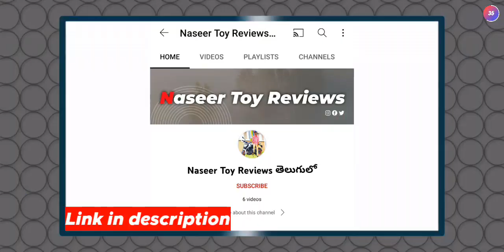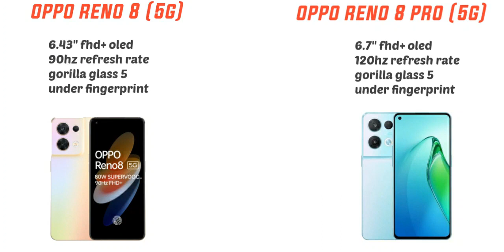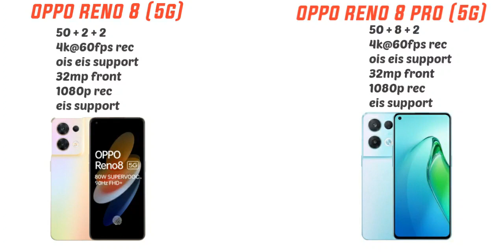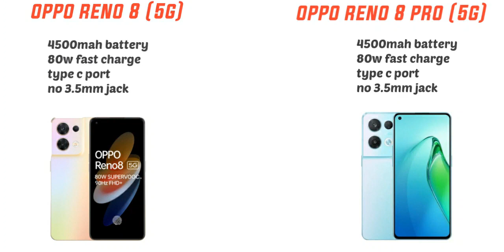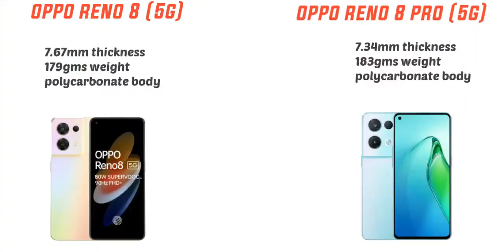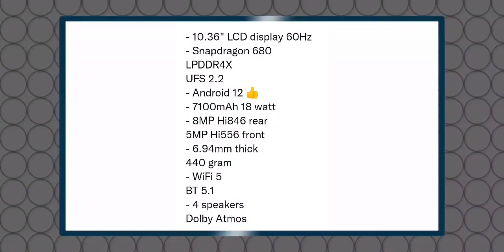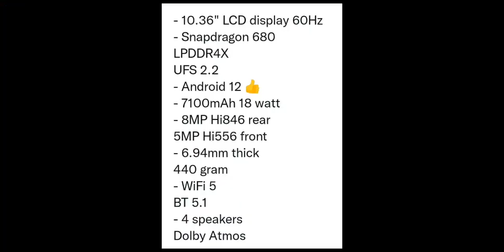Oppo Reno 8 & 8 Pro (5G) Series Launched ~ How is this!